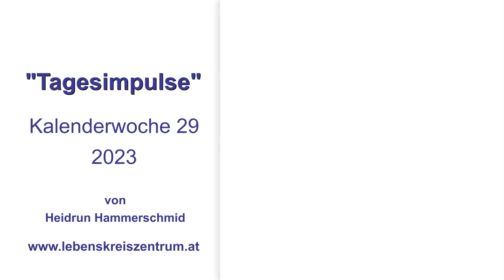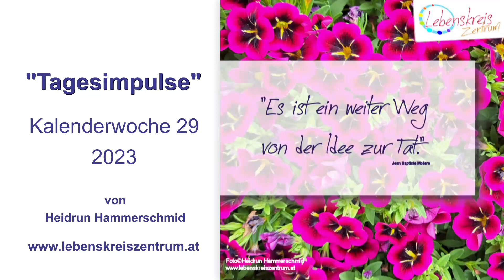Tagesimpulse 2023 Kalenderwoche 29 von Heidrun Hammerschmid Lebenskreiszentrum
Kalenderwoche 29_2023 Tagesimpulse von Heidrun Hammerschmid Lebenskreis Zentrum

Willkommen zu meinem inspirierenden Video über Ziele, Wachstum und Fortschritt! In diesem Video teile ich bedeutungsvolle Zitate von einigen der klügsten Köpfe der Geschichte. Epikur von Samos betonte einst, dass für diejenigen, denen genug nie ausreicht, nichts jemals genug sein wird. Ein wichtiges Lebensmotto, das uns dazu anregt, Zufriedenheit in jedem Moment zu finden.

Peter Horton erkannte, dass Intuition eine wunderbare kosmische Zärtlichkeit ist, die über alle Denkbarrieren hinwegfließt. Seine Worte erinnern uns daran, unserer inneren Stimme zu vertrauen. Marcus Tullius Cicero wies darauf hin, dass Neuheit nicht notwendigerweise Perfektion bedeutet – eine Erkenntnis, die uns ermutigt, den Wert von Fortschritt und Wachstum zu schätzen.

Lucius Annaeus Seneca ermutigte uns, Mut aus der Größe von Unternehmungen zu schöpfen. Sein Zitat erinnert uns daran, dass Herausforderungen uns stärken können. Ein unbekannter Verfasser brachte die Bedeutung des persönlichen Wachstums auf den Punkt, indem er betonte, dass unser Hauptziel sein sollte, besser zu werden als wir zuvor waren.

Jean Baptiste Moliere wies darauf hin, dass der Weg von einer Idee zur Tat oft lang sein kann. Dies erinnert uns daran, dass Geduld und Entschlossenheit unerlässlich sind, um unsere Träume zu verwirklichen. Unsere Welt ist reich an weisen Worten, die uns auf unserem Lebensweg begleiten können.

Ich hoffe, dass diese inspirierenden Zitate Dir dabei helfen, positiver durchs Leben zu gehen und sich auf das Wesentliche zu konzentrieren.

HerzLicht Heidrun